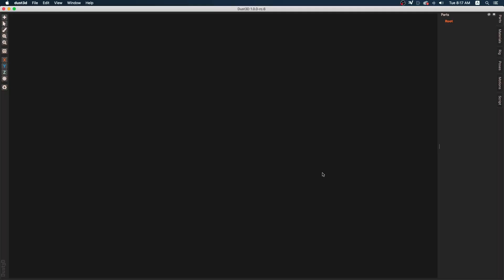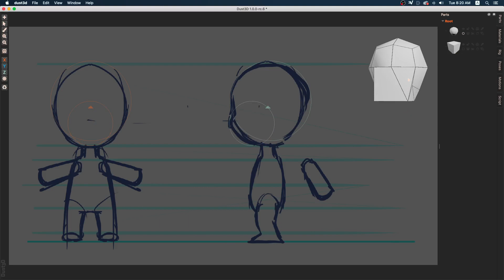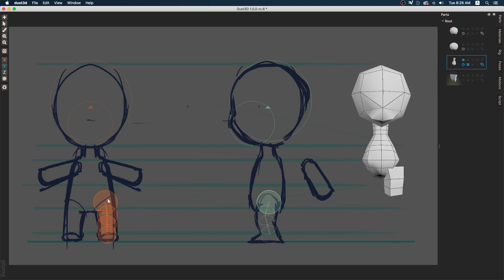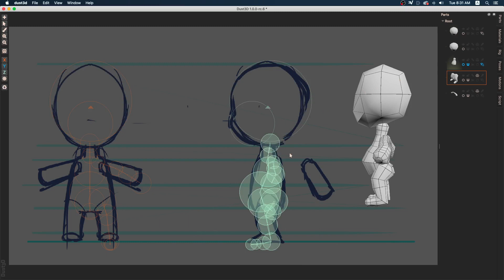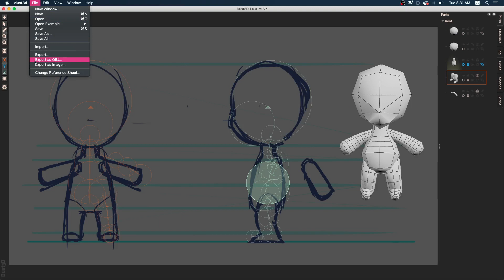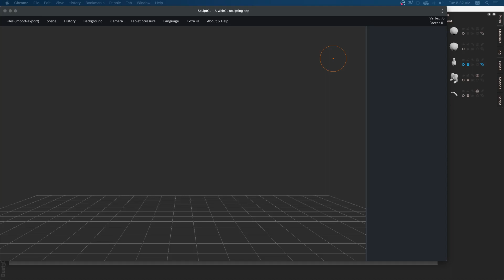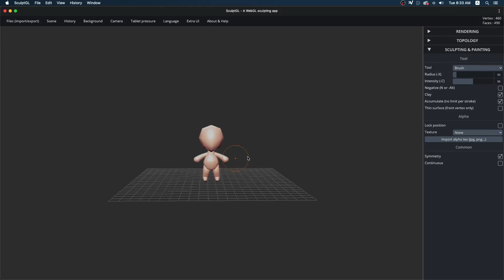dust3d part2 - basic modeling (tagalog)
basic 3d modeling using  dust 3d for my 3d illustration class